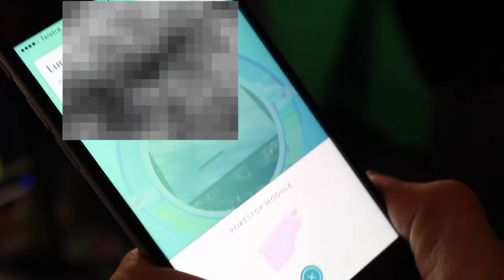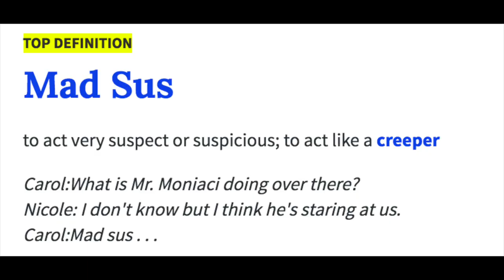CATCHING A PEDOPHILE USING POKEMON GO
DEADASS B THERE BE OLD FOLK IN VANS LURING KIDS N SHIT (just because an old guy plays pokemon doesn't mean he's a predator. We just tellin kids to be careful because you never know)